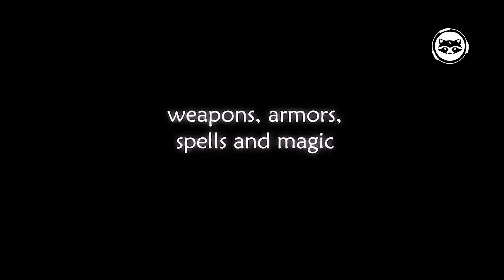Los Mejores Juegos Roguelike en PS, PC, XBOX - parte 1 de 2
Roguelike es un subgénero de juegos de computadora de rol tradicionalmente caracterizados por un rastreo de mazmorras a través de niveles generados por procedimientos, juego por turnos, movimiento basado en cuadrícula y muerte permanente del personaje del jugador.
Una selección de los mejores juegos roguelike, así como juegos que se acercan mucho a este género.

0:00 Intro
0:20 Tales of Maj'Eyal
1:01 The Enchanted Cave 2
1:24 Dungeon Crawl Stone Soup
1:47 Caves of Qud
2:18 Slay the Spire
2:40 Rogue Legacy
3:26 Dungeons of Dredmor
4:04 UnEpic
4:50 Risk of Rain
5:25 Risk of Rain 2
5:59 Pixel Dungeon
6:29 Don't Starve
7:06 The Binding of Isaac
7:45 Enter the Gungeon
8:19 Hades
8:58 Star Renegades
9:40 Spelunky
10:25 Dead Cells
11:11 Othercide
11:49 BMP: Bullet per minute
12:27 Rampage Knights
12:59 Faster Than Light